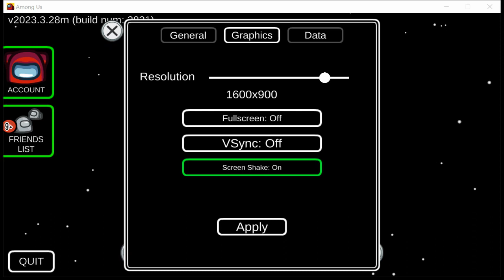I got cleared in Among us!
like n sub my goal is 20 subscribers enjoy the video 😁😁😁